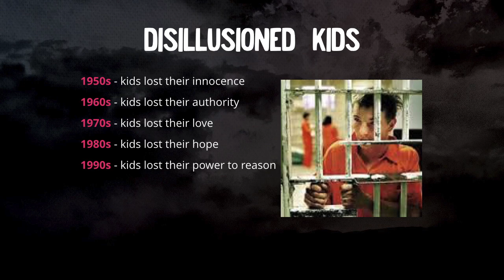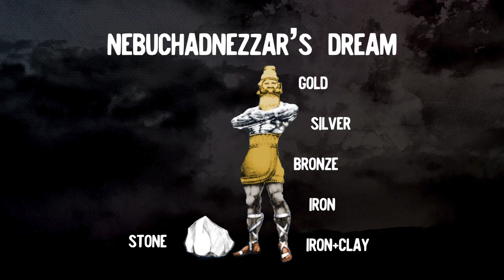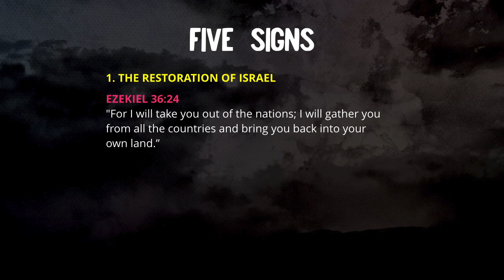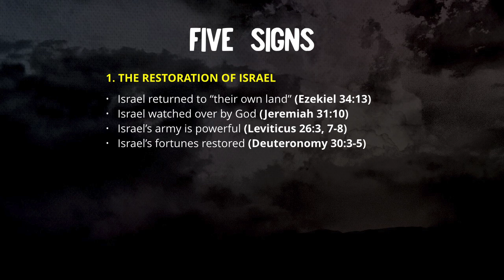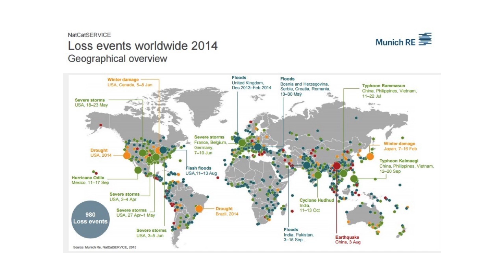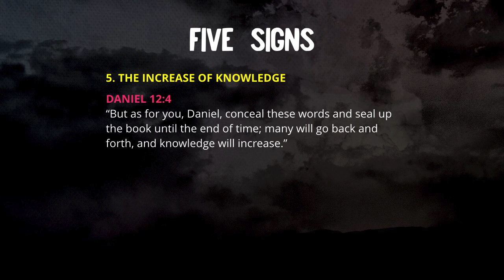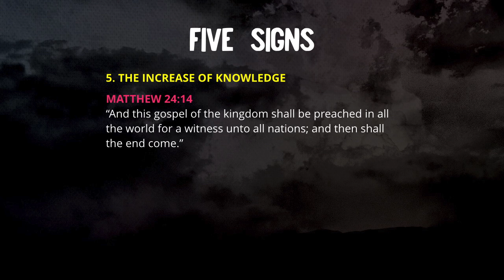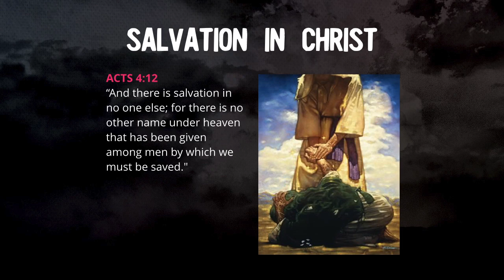"Are We Truly In The Last Days?" (Series: The Last Days, Part 1), Pastor Kamal Sampara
Message: "Are We Truly In The Last Days?"
Series: "The Last Days" (Part 1)